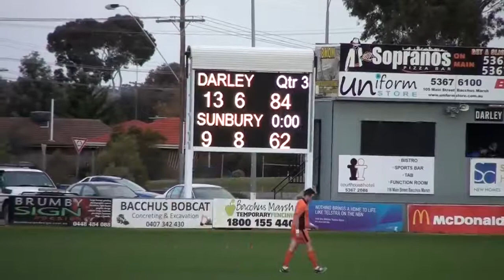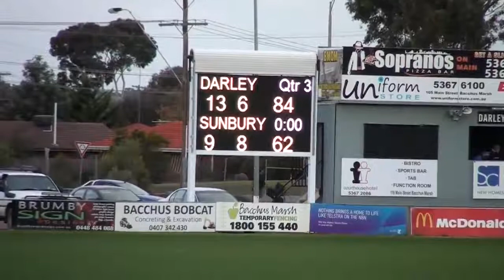BALLARATFNL_2017_SEN_R16_DARLEY V SUNBURY.mp4